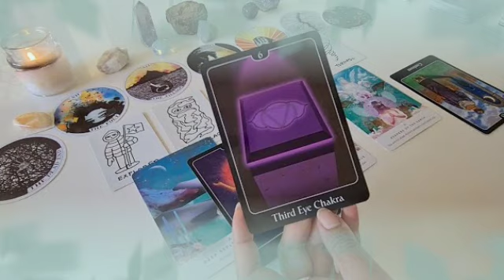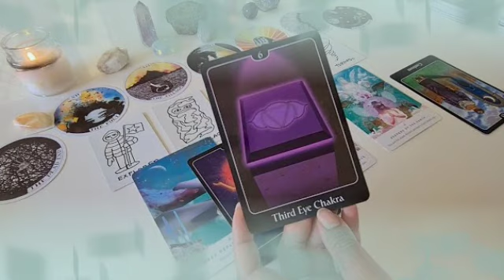برج الدلو ♒ حبه صادق ومشتاق لك😔هذا الشخص ممكن يكون توأم الروح الذي تبحث عنه♥️مين ده يا دلو بيكرهك😱؟